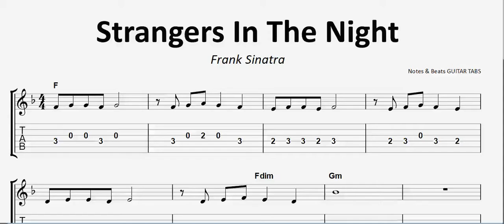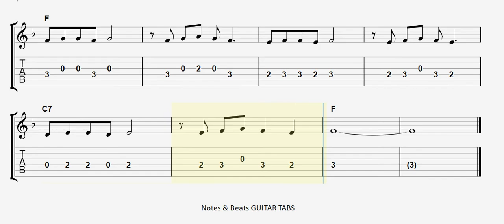Frank Sinatra- Strangers In The Night GUITAR TAB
Frank Sinatra- Strangers In The Night GUITAR COVER,  Frank Sinatra- Strangers In The Night GUITAR TAB